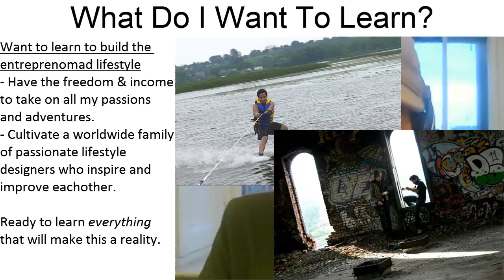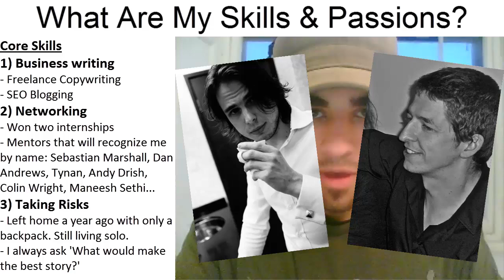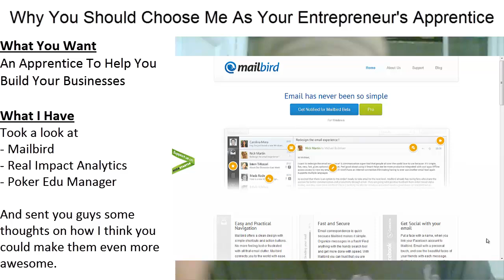Building Passion Driven Businesses & Adventurous Memories With PG & P1%!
Hey Vince, Michael, and the PG team! (and everyone else watching this video. You're awesome!)

Here's The Stuff I Mentioned In The Video:

Internship with Daniel Ternes: Sleep Hack Dojo
Internship with Andy Drish: The Referral Squirrel
Charity with Sebastian Marshall & Daniel Ternes: Coming soon
The Notman Montreal Entrepreneur's House: notman.org

Sampai Jumpa,
- Eddy